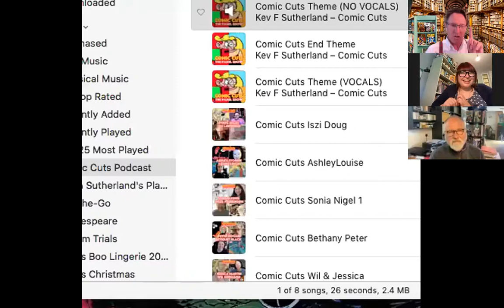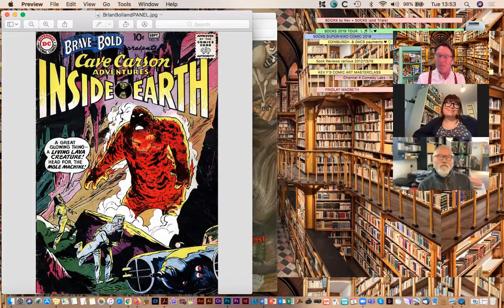Comic Cuts - Brian Bolland & Rianne Rowlands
The unedited video from episode 10 of Comic Cuts - The Panel Show.

Each guest brings a panel from a comic. The panel try and guess where it's from, then talk about it. Hopefully we all go away learning something about comics we didn't already know, or maybe we've just showed off a bit. Hosted by Kev F Sutherland, writer & artist for Beano and Marvel, now busy adapting Shakespeare into graphic novels.

Amazon Music

See the images from all episodes at kevfcomicartist.com (they're also in the episode artwork).

Every episode, the guests reveal a panel from a comic, we try and guess where it's from, then we chat about it. Half an hour later hopefully we've learned something, or just shown off and had fun along the way.

Your host, and series creator, is Kev F Sutherland, writer and artist for Beano, Marvel, Oink, Viz, and most recently author and artist of graphic novels based on Shakespeare. kevfcomicartist.com